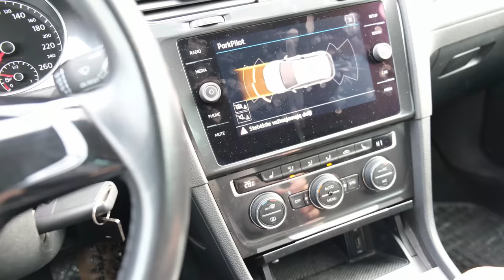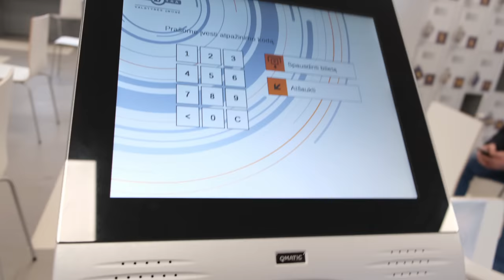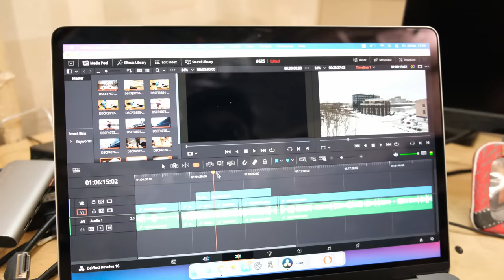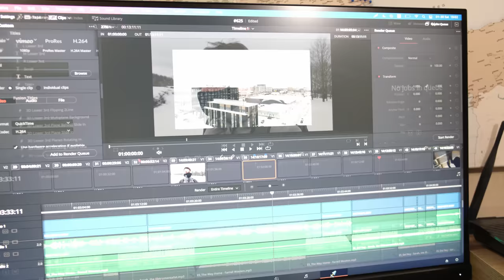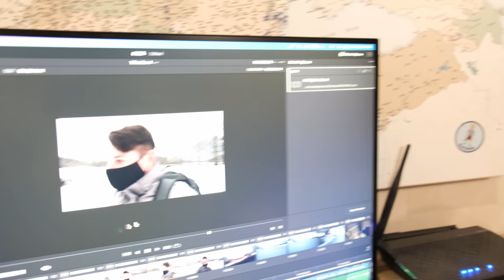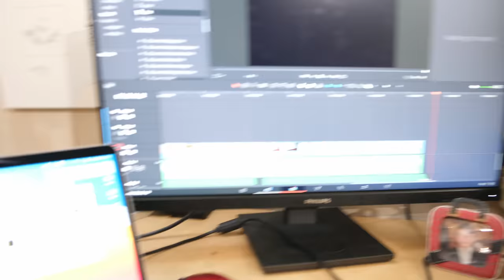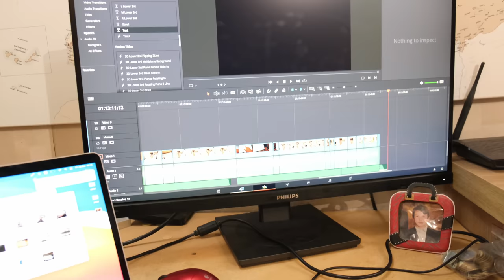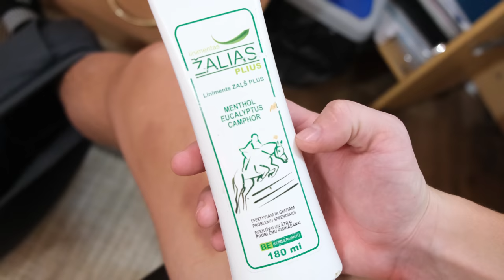Tarptautinės teisės užsakytos